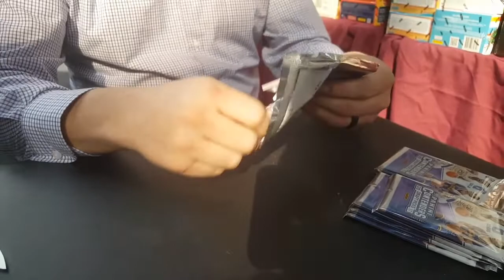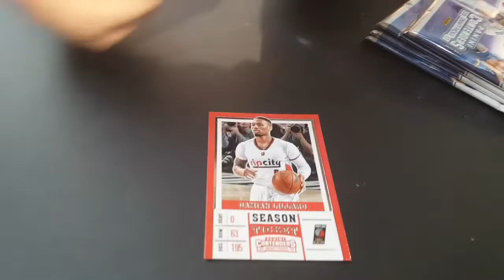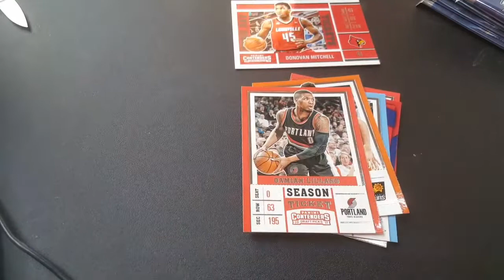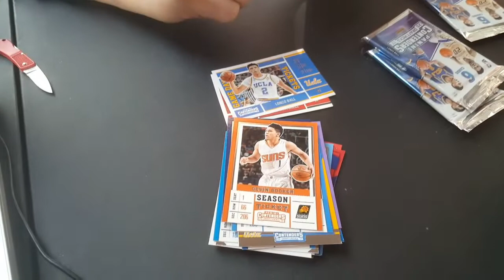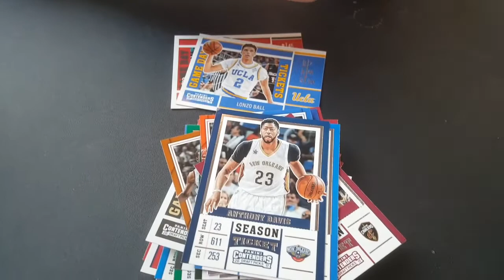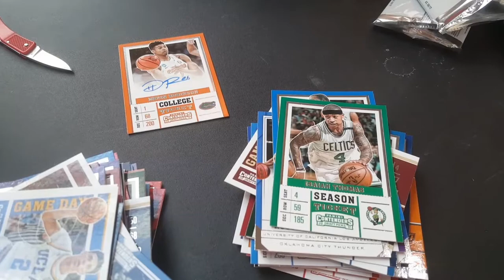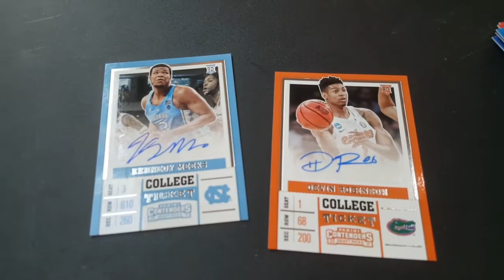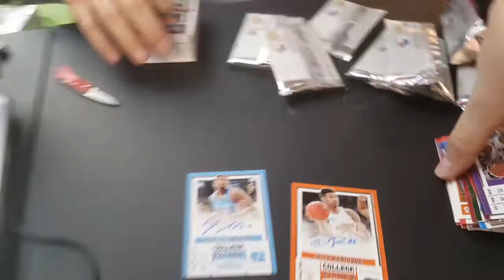Box Break w/ CAVEMANSBREAKS *Ripping (2) 2017-18 Panini Contenders Basketball Blaster Boxes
Hi everybody. This video we're ripping some 2017-18 Panini contenders searching for Donovan Mitchell Rookies!

Fan Mail:

J.R. Spicci

Thanks Again!!